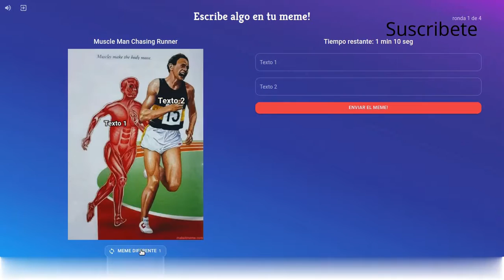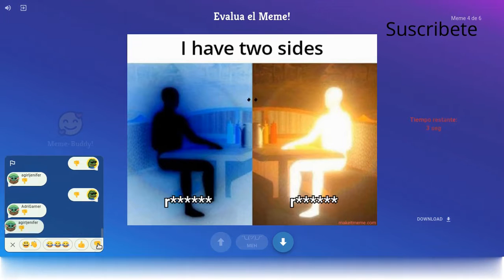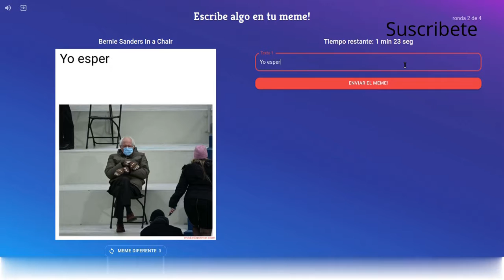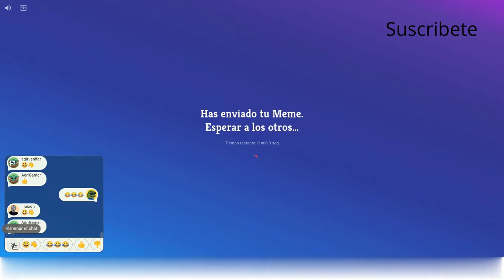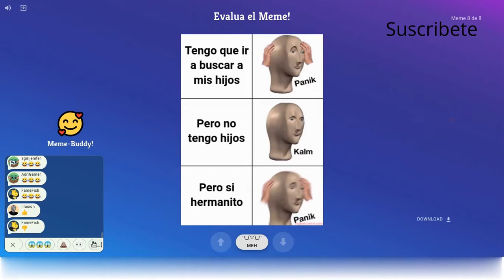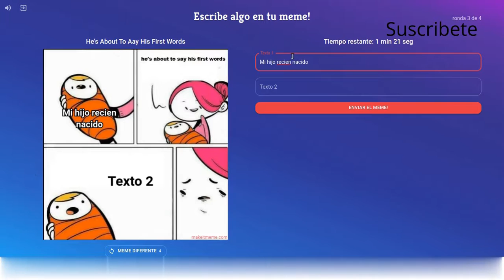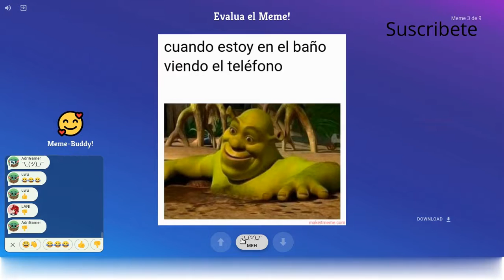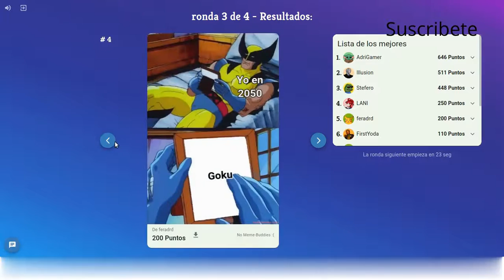JUGUÉ a MAKE IT MEME en POKI por 100º vez😂😈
Hoy voy a jugar a un juego de poki llamado make it meme en el que podemos crear nuestro meme con imágenes o gifs que nos toquen al azar. El reto es hacer memes muy graciosos.